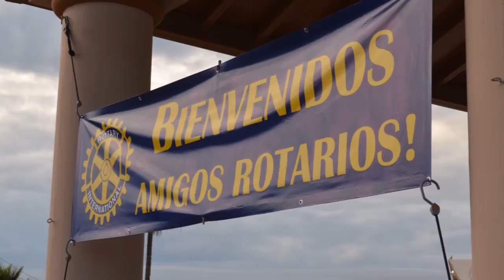Photo Presentation of PolioPlus Trip to Caborca, Sanora Mexico 2015 with Rotary and Rotaract Club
In 2015 22 Rotary-based clubs (53 attendees) from Arizona and California partnered with local Caborca Rotarians from Caborca, Sanora, Mexico to administer 181 Polio vaccines to children ages five and under in outlying communities. This is an annual trip, and Rotaract Club of Bullhead City looks forward to participating again in 2016.